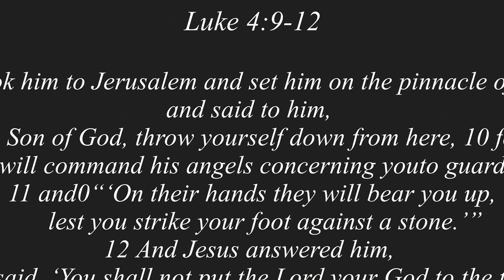Taking The Word Of God Out Of Context!"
Today's Youth Ministry Narration:
June 6, 2021
"Taking God's Word Out Of Context!"

9 And he took him to Jerusalem and set him on the pinnacle of the temple and said to him, “If you are the Son of God, throw yourself down from here, 10 for it is written, “‘He will command his angels concerning you,
    to guard you,’11 and “‘On their hands they will bear you up, 0lest you strike your foot against a stone.’”12 And Jesus answered him, “It is said, ‘You shall not put the Lord your God to the test.’”

Narration:
Brother Dan Lee
Bridgeway Church of the Silicon Valley

9 And he took him to Jerusalem and set him on the pinnacle of the temple and said to him, “If you are the Son of God, throw yourself down from here, 10 for it is written,“‘He will command his angels concerning you,
    to guard you,’11 and “‘On their hands they will bear you up,
    lest you strike your foot against a stone.’”12 And Jesus answered him, “It is said, ‘You shall not put the Lord your God to the test.’”